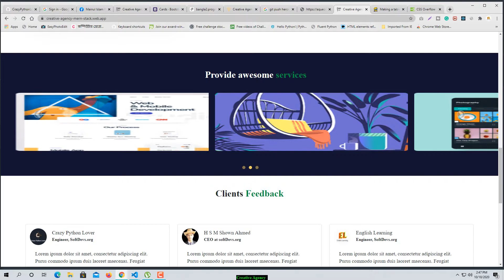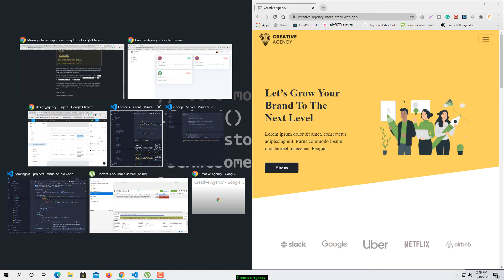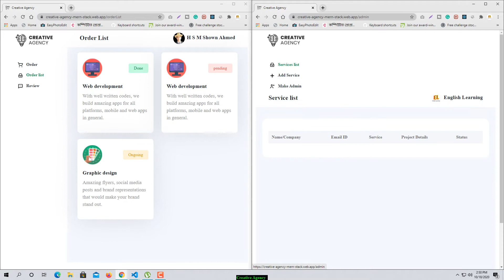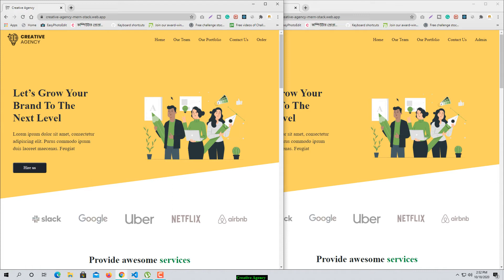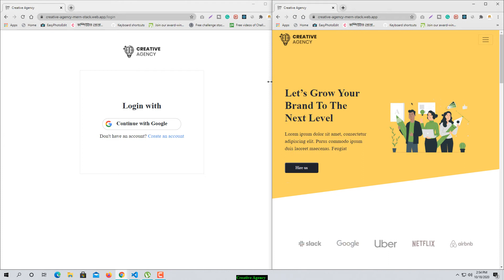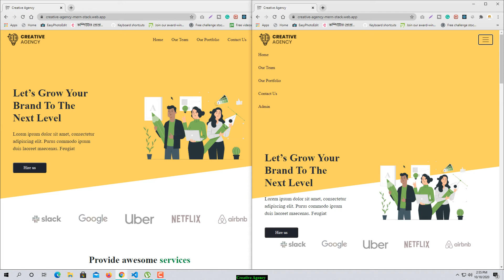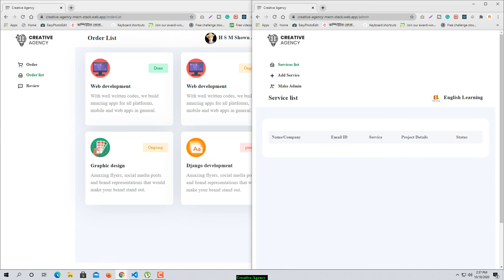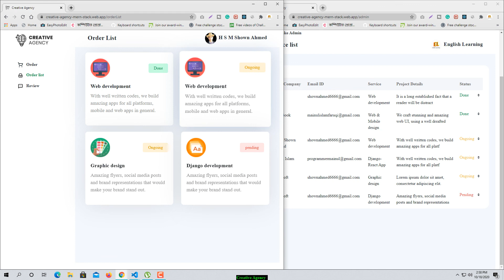ReactJS Project ( MERN Stack) Full Stack Web Development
This is a business selling Website called Creative Agency.